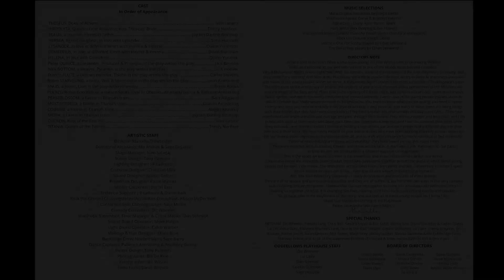A Midsummer Night's Dream, performed by the Oddfellows Playhouse Teen Repertory Company.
November 2021 production of Shakespeare's "A Midsummer Night's Dream".
Directed by Marcella Trowbridge.
Scenic Design by Tony Palmieri
Lighting Design by Jon-Paul LaRocco
Costume Design by Christian Milik
Sound Design by Joseph Getter
Properties Design by Caleb Warner
Produced by Oddfellows Playhouse Youth Theater
Videography by Lloyd Langevin